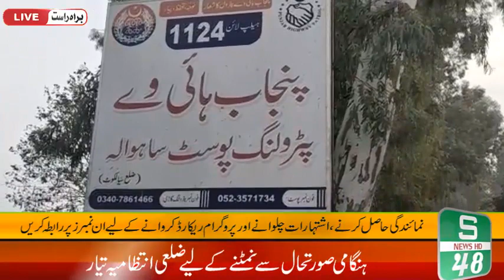ot Police Post Sahwala has been cordoned off against drug dealers